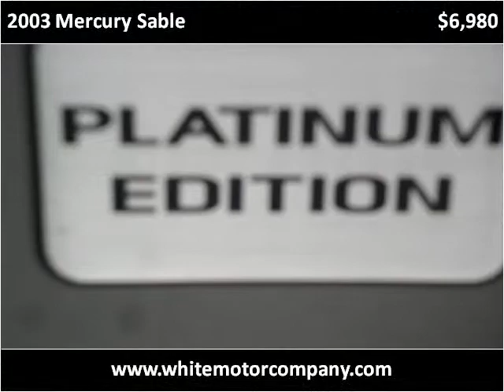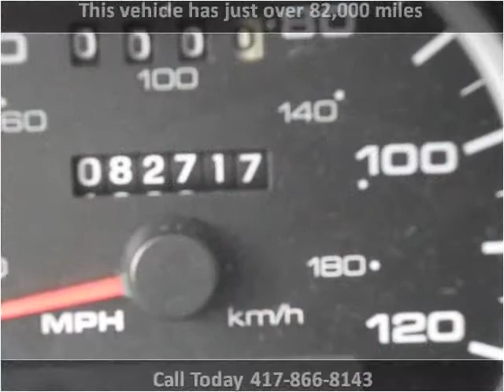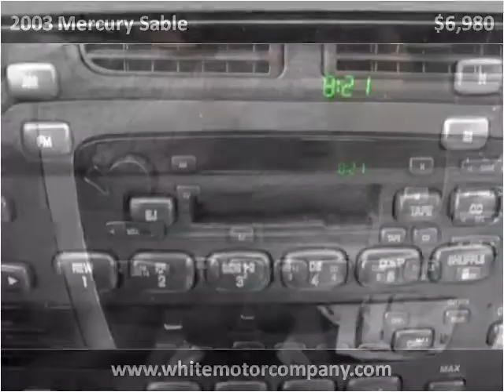2003 Mercury Sable Used Cars Springfield MO